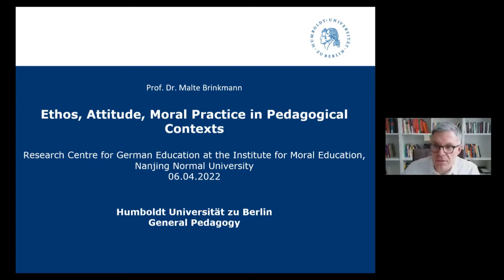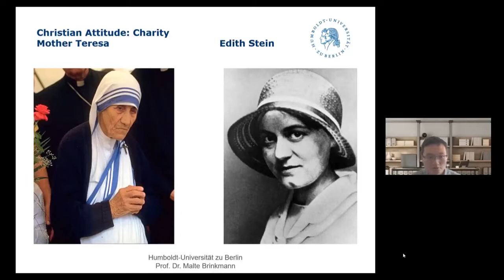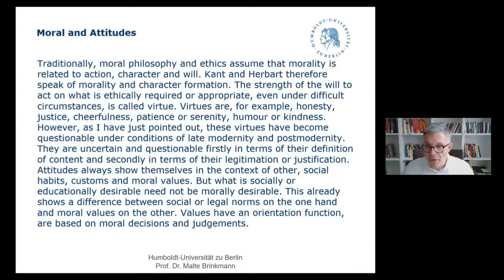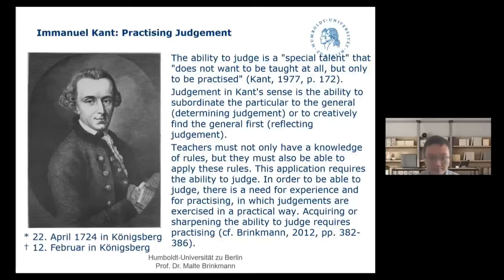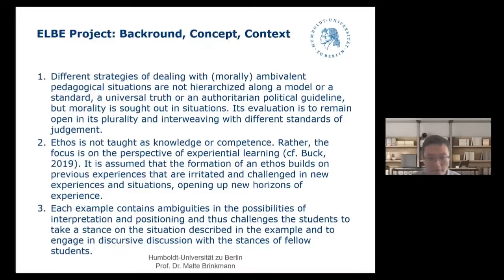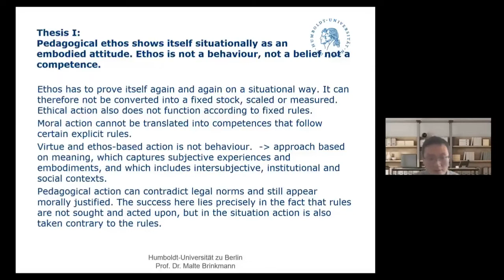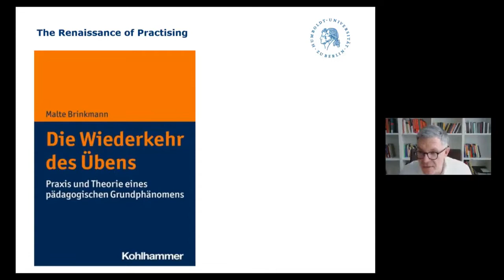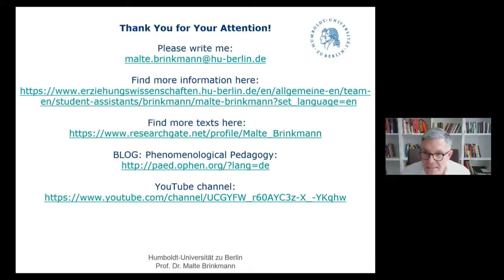Malte Brinkmann - Ethos, Attitude, Moral Practice in Pedagogical Contexts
Lecture by Prof. Dr. Malte Brinkmann online at the Research Centre for German Education of the Institute for Moral Education at Nanjing Normal University, China (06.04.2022).

Publication by kind permission of Nanjing Normal University. Chinese translation is provided by Dr. Tao Peng (Research Centre for German Education at the Institute for Moral Education, Nanjing.) The lecture refers to the ELBE project funded by Bosch Stiftung This project is carried out in cooperation with researchers from the University of Music and Performing Arts Vienna, the University of Vienna and the University of Innsbruck.

The last part of the lecture takes up thoughts that were developed in cooperation with Dr. Severin Sales Rödel (Humboldt University Berlin) and presented in the lecture "Ethos in the Teaching Profession: Pedagogical Attitudes on the Border between Ethics and Profession" at the Congress "Ent-grenzungen" of the German Society of Educational Studies, 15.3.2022